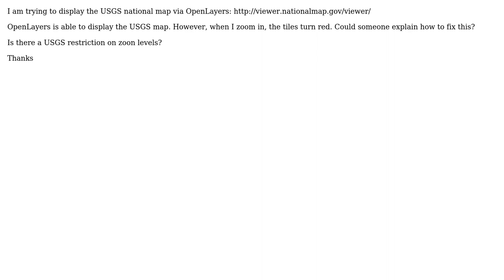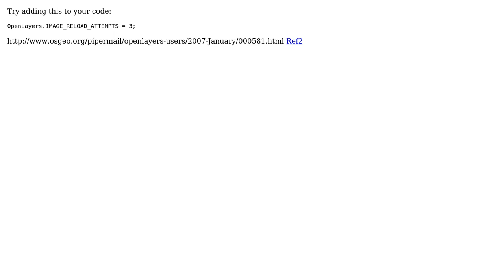GIS: Why does OpenLayers display red tiles for USGS map? (2 Solutions!!)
GIS: Why does OpenLayers display red tiles for USGS map?

With thanks & praise to God, and with thanks to the many people who have made this project possible! | Content (except music & images) licensed under CC BY-SA | Music | Images & others | With thanks to user user1137894 user underdark user Ian Turton user CaptDragon and the Stack Exchange Network Trademarks are property of their respective owners. You are responsible for your own actions.